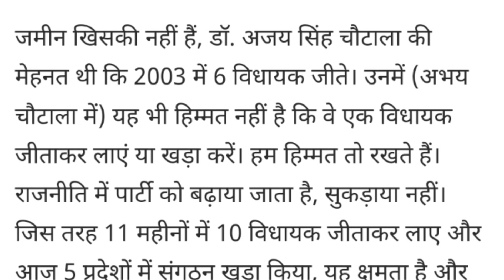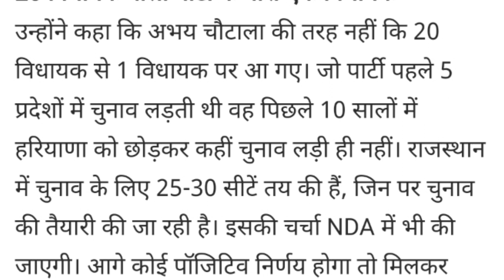अभय चौटाला पर डिप्टी CM दुष्यंत चौटाला का पलटवार‌ | चाचा भतीजा हुए आमने-सामने एक दूसरे पर लगाये आरोप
चाचा अभय पर डिप्टी CM भतीजे का पलटवार:दुष्यंत बोले- 11 महीनों में 10 विधायक जीताकर लाए; पार्टी को बढ़ाया जाता है, सुकड़ाया नहीं

Thanks.